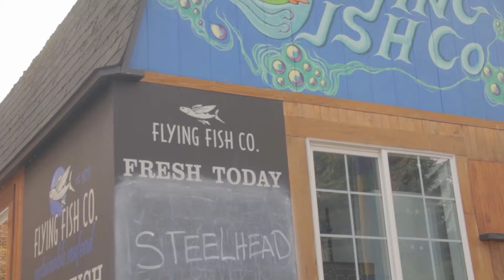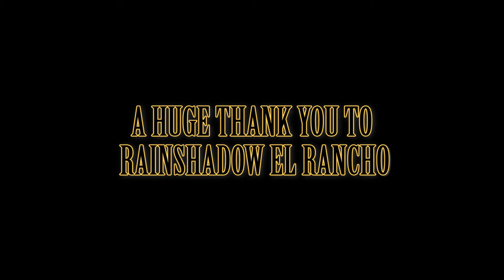RAINSHADOW EL RANCHO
Check out one of our local sustainable farms Rainshadow el Rancho.  They raise buffalo (bison), Chicken, Duck, Rabbit, Pasture raised pork, and Turkey.